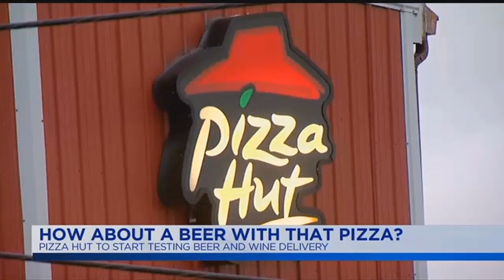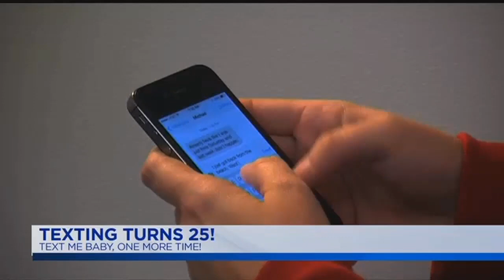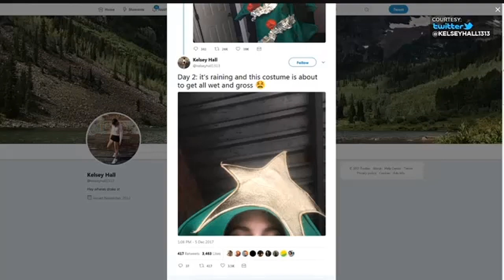Live With Lee & Hayley - Hot Topics